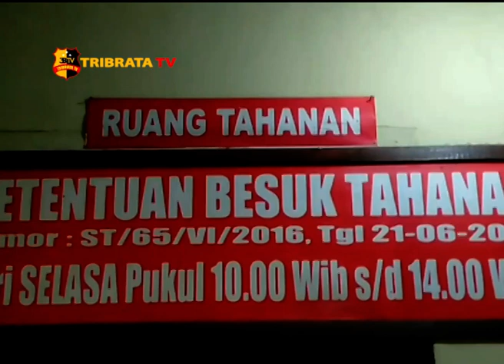PRIA ANIAYA SAUDARANYA DENGAN SAJAM DIRINGKUS POLISI